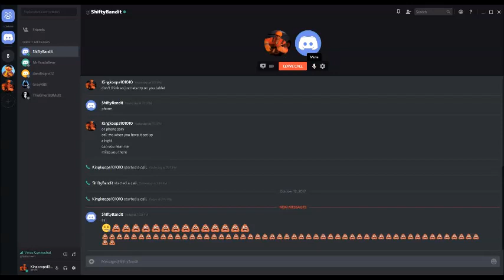Town of Salem Episode 2 Working for the Mafias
Forget about it and lets go kill a bunch of people. As the mafia we must kill everyone and frame those who stand against us.